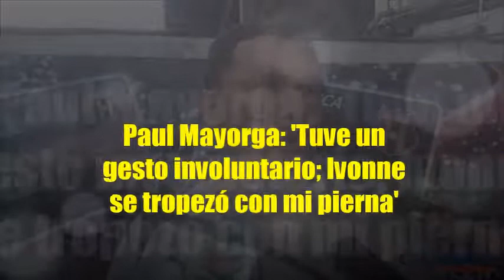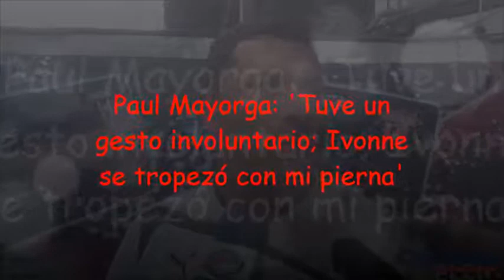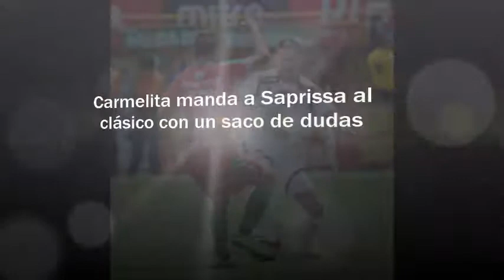Parolia al clasico a Mayorga y Pituza